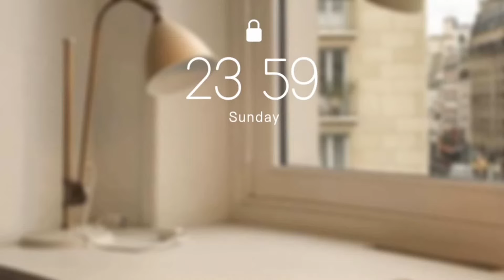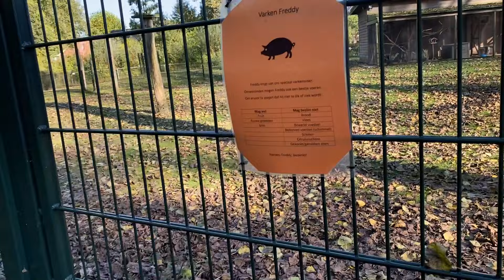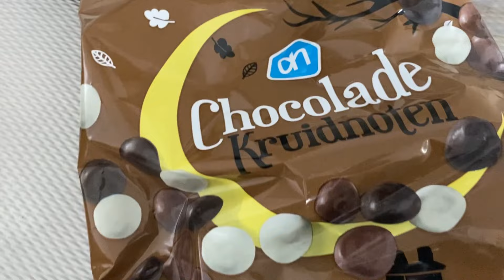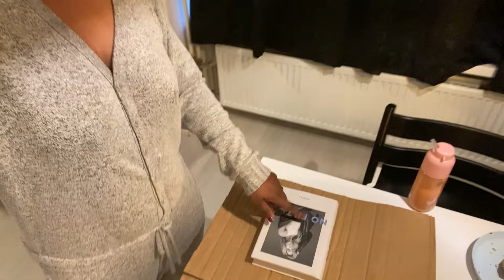LEKKER VEEL ETEN, TE HARD GEWERKT & LEKKER GESHOPT | CISKALALAVLOG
Het is weer tijd voor een nieuwe video!
Linkjes naar de Chiquelle items:

Never Take Off Oversized Sweater in M my fave ❤️
Shopze!!

Kortingscode Chiquelle is Ciska20 voor 20% korting op alles m.u.v. sale en beauty

Kortingscode Ideal of Sweden is Lala15 vooR 15% korting op alles

DEZE VIDEO BEVAT GESPONSORDE CONTENT/PRODUCTEN
Waar kan je mij vinden?

Naast bloggen en vloggen ben ik video editor, wil je daar meer info over ga dan naar of stuur een e-mail naar bovenstaand e-mail adres!